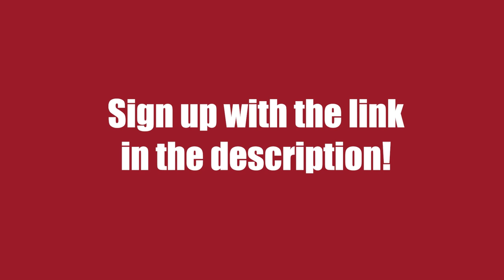CLASP 2020 Trailer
THE Catholic Literature and Arts Summer Program at Capuchin Youth & Family Ministries.